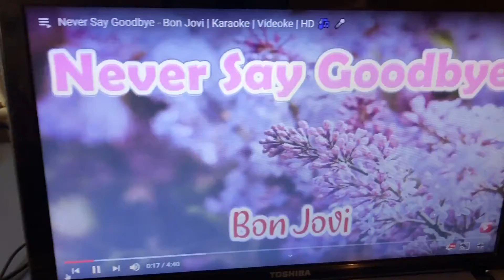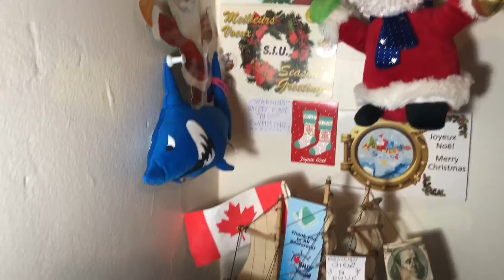Never say goodbye by Don Bon Jovi - Cover by Rockspapen 1976